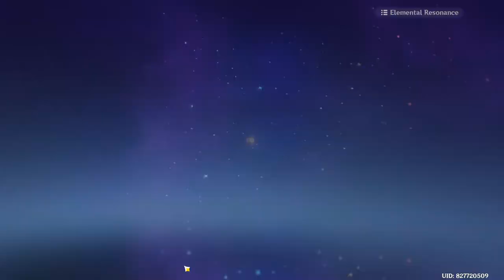How to Defeat Cyro Hypostasis // Telugu Gameplay //